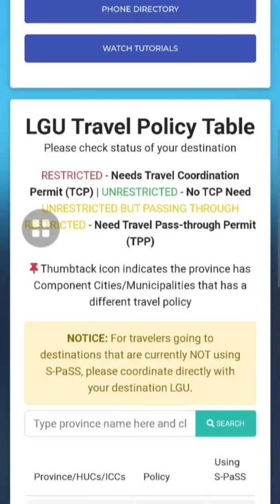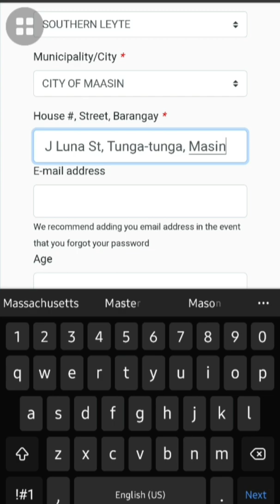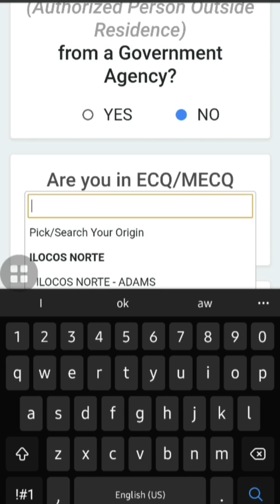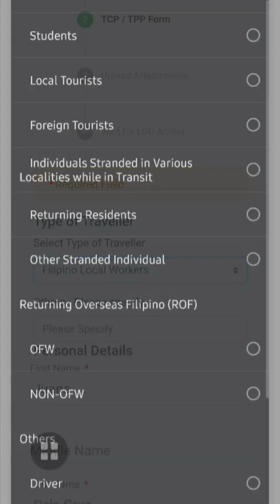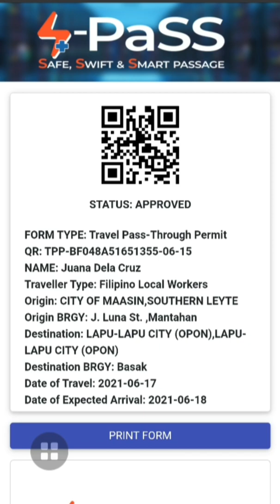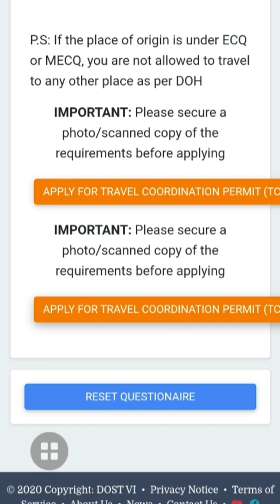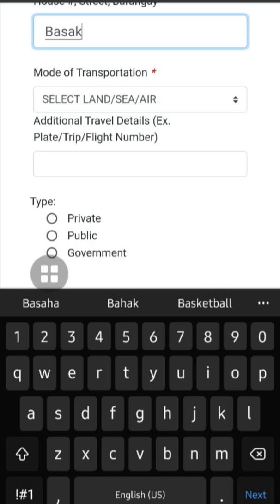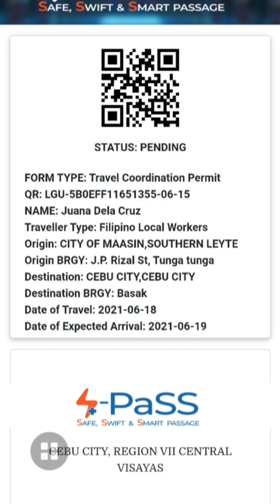Create SPASS.PH Registration Using Mobile Phone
Educational purposes only para mas madali at mabilis na makagawa ng account sa SPASS.PH.

Comment lang po kung may clarification para aming matulungan po kayo.